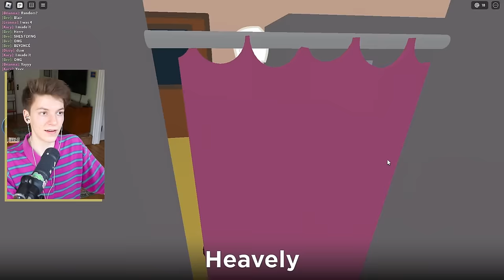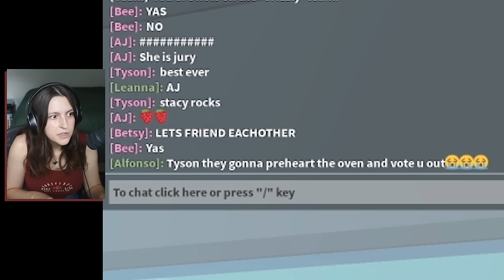We Got Caught Lying in Roblox TDI